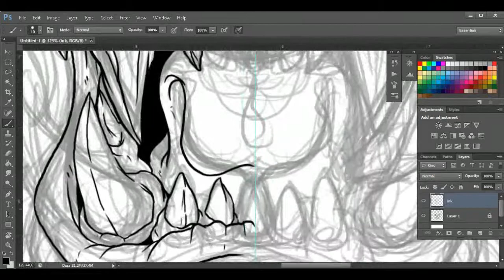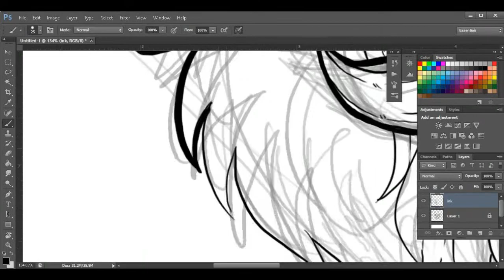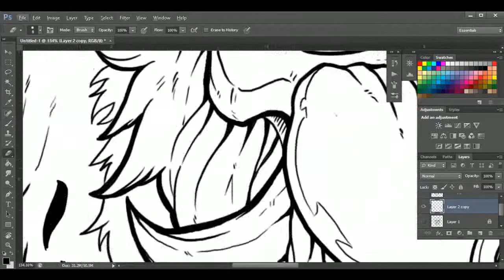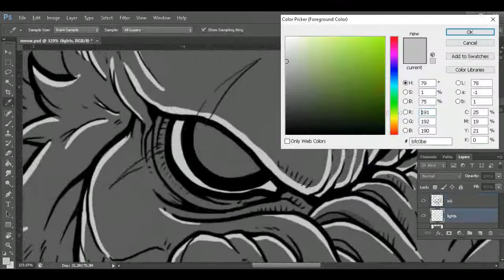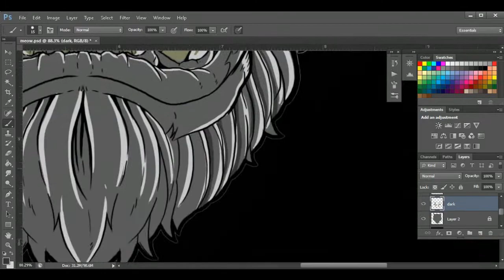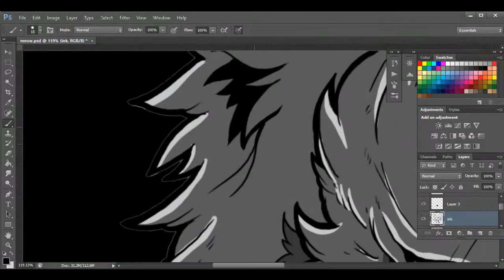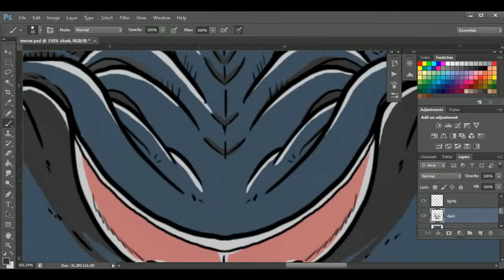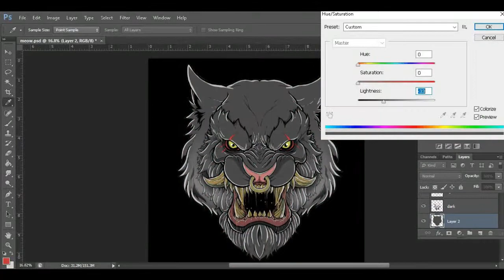Beast Time Lapse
graphic pen tablet : wacom intuos

credits to White Mamba for the music.